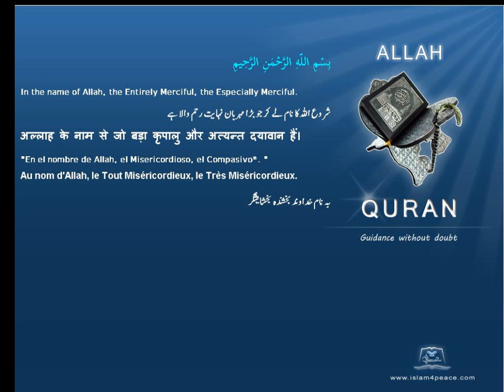Quran by Theme Azeri Samaritan Islam4Peace com